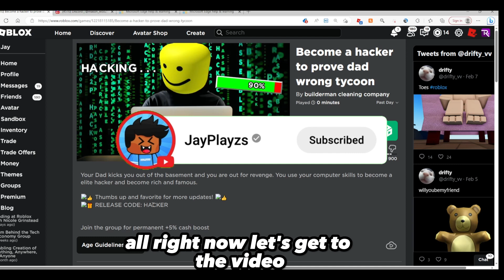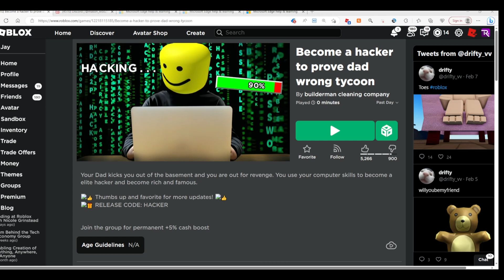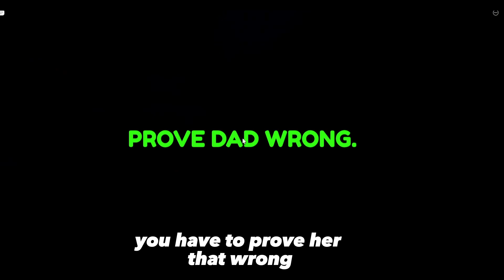I BECAME A HACKER TO PROVE MY DAD WRONG (Roblox)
Join my recording crew so you can be in videos for free.
Join My Roblox Fan Group So You Can Have a Chance to Win Robux.
Ever Wanted to Become a Moderator in My Fan Group Apply by Clicking This Link Under This Message. Goodluck.
Follow My Roblox Account So You Can Have a Chance to Friend Me.